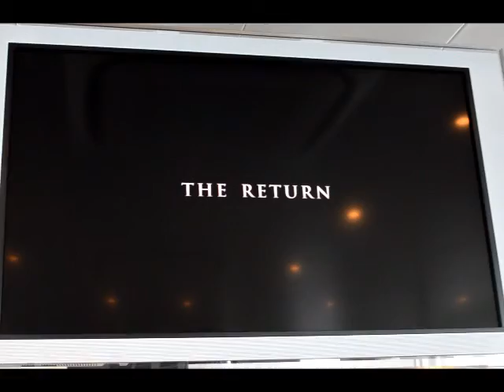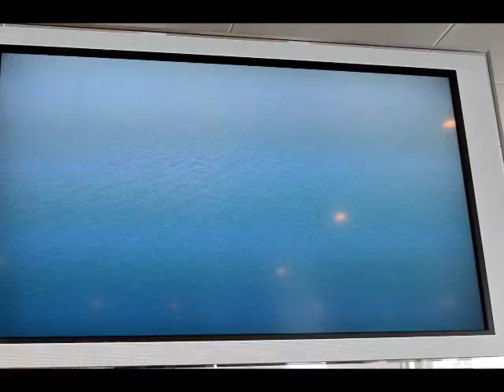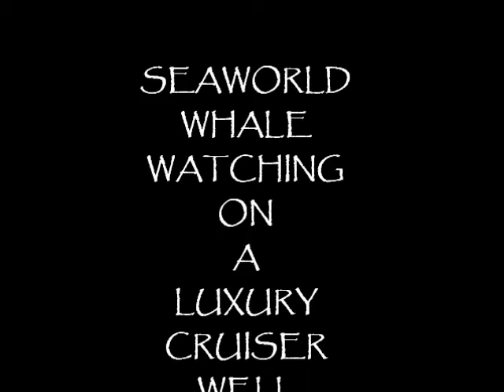whale watching 1